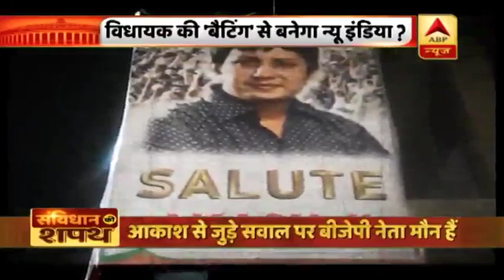जेल में बंद 'बल्लामार' विधायक को हीरो बनाने में जुटी बीजेपी, देखिए ये रिपोर्ट | ABP News Hindi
जब मोदी सरकार पार्ट टू बनी तो पहले भाषण में पीएम मोदी ने नेताओं और कार्यकर्ताओं को शालीन रहने और न्यू इंडिया के सपने को साकार करने के लिए काम करने की गुजारिश की थी लेकिन बीजेपी के कुछ नेता और कार्यकर्ता सुधरने को तैयार नहीं हैं. बीजेपी के बड़े नेता कैलाश विजय वर्गीय के बेटे आकाश विजयवर्गीय ने तो मर्यादा की हर सीमा लांघ दी. सरकारी कर्मचारी को सरेआम बल्ले से पीट दिया, वो कर्मचारी अभी अस्पताल में भर्ती हैं और विधायक जेल में |